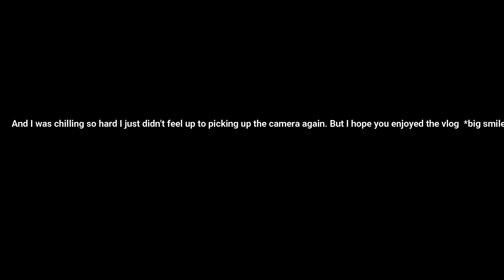Probably the shortest vlog I've ever done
I appreciate each of you for supporting me and my channel.

IG or Twitter = @MegTheeTiger